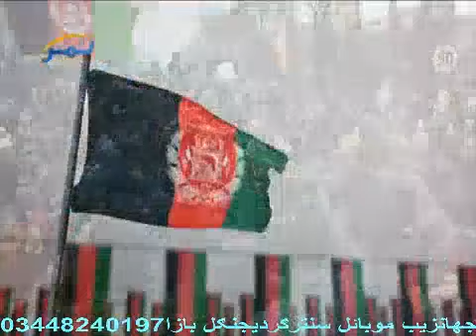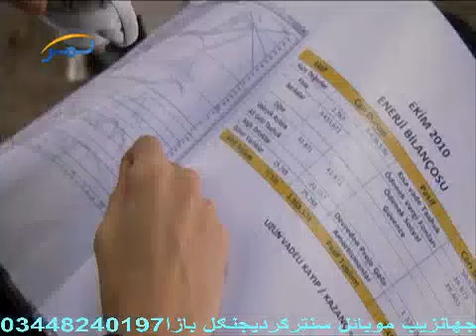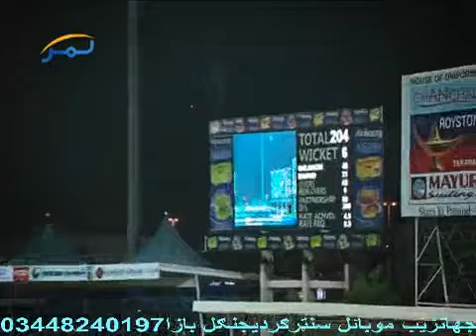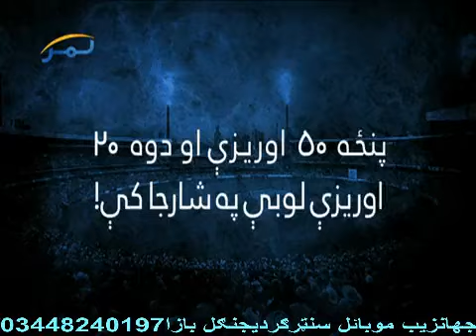da lawano dara 192 by shabbir khan noorzai